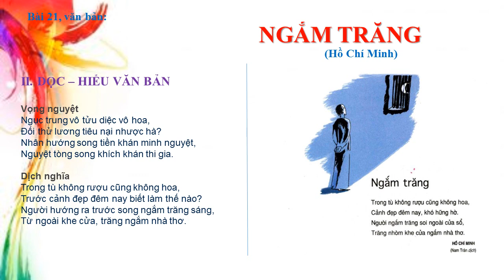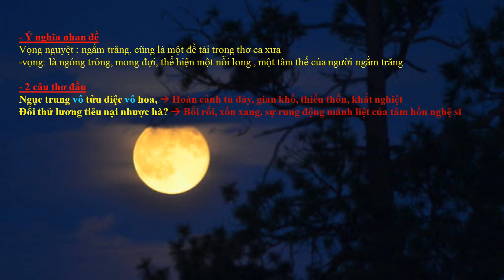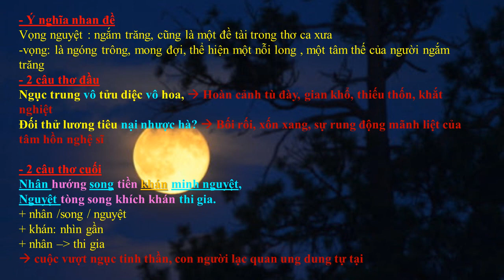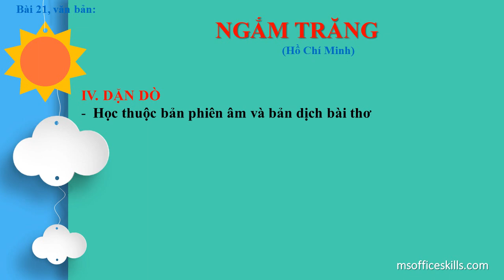K8 TUẦN 24 BÀI NGẮM TRĂNG